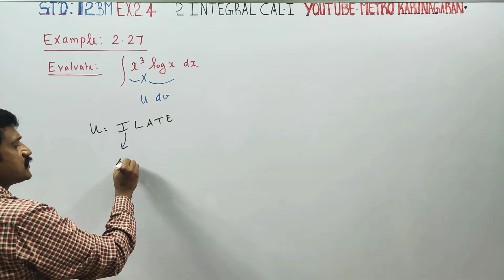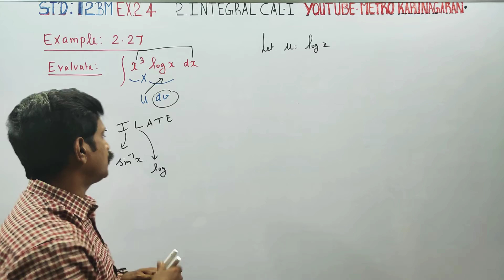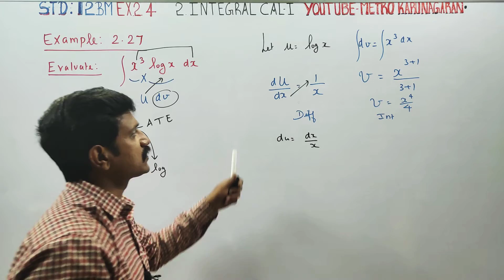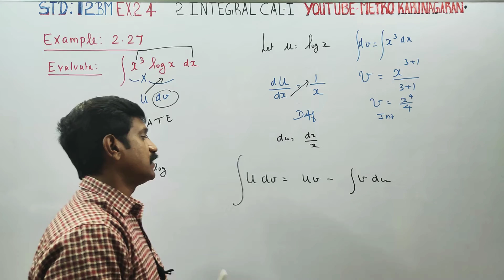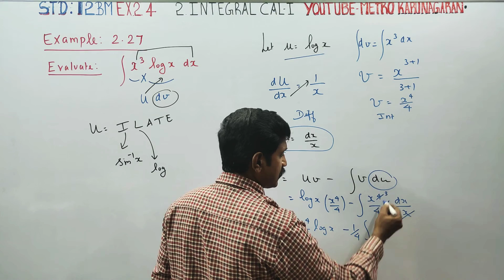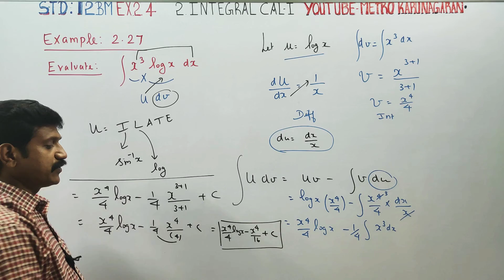12th Std BM Example 2.27 Evaluate Integration of x³ log x dx